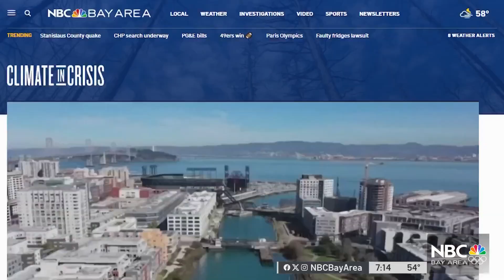New tool for measuring climate impacts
A group of scientists in Paris have developed a tool called Climameter, to look at extreme weather events like San Diego’s flood and calculate the impacts of climate change. Kari Hall reports.